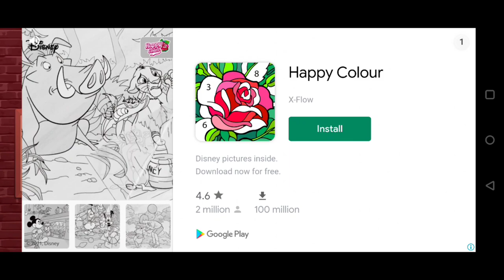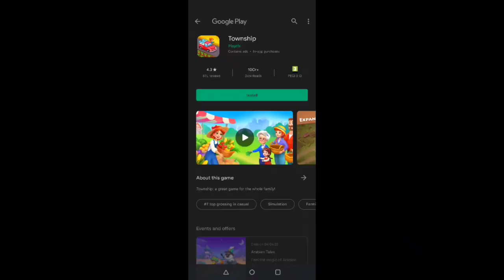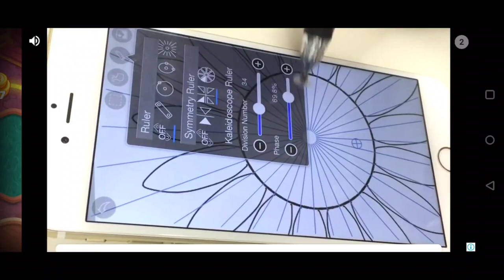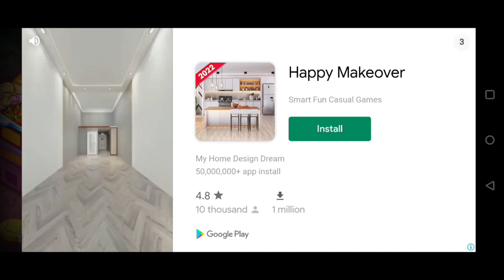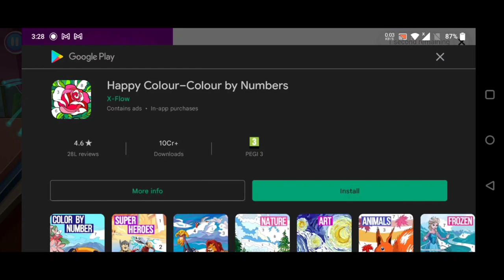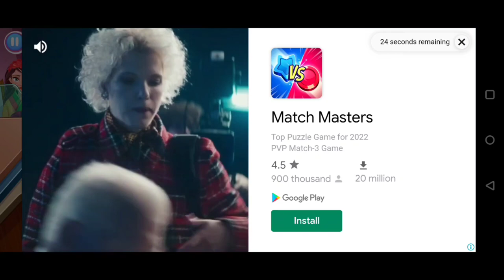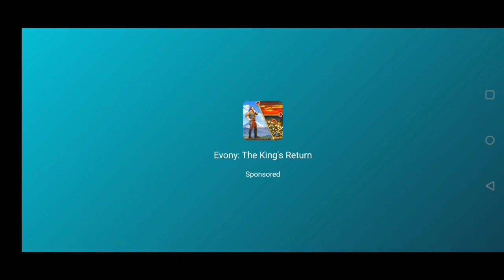Learn to cook easily| Cooking made with fun | Chat items and indian recipes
Newest cooking series of all times with indian recipes
 If you are bored and tired of learning all the recipes, you can use these games to explore and learn to cook.. it is very easy to learn and very easy to take.a not on all recipes as well